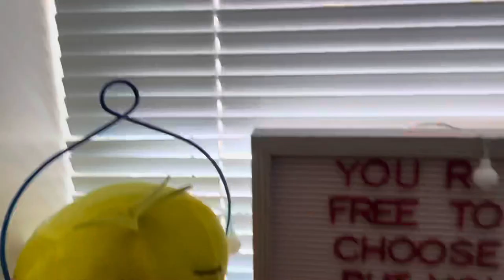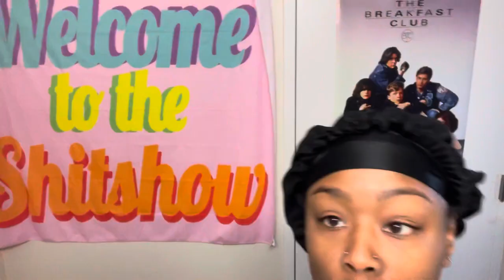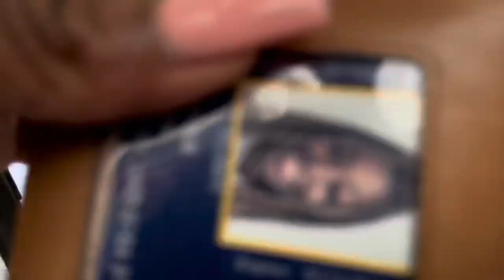COLLEGE DAY IN MY LIFE | uncg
Hello loves!

I know it’s been FOREVER since I last uploaded a video, but I thought it’d be a good idea to take you guys along and show you all what it’s like as a student at The University of North Carolina at Greensboro.

Lifestyle• Military• Vlogs• & more!